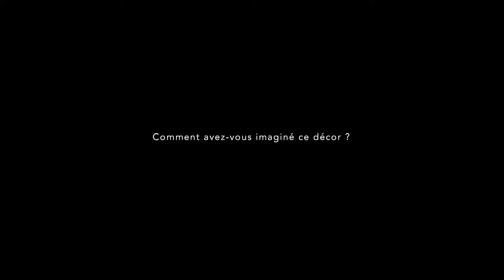Roméo et Juliette I Éric Ruf - Scénographe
Interview d'Éric Ruf, scénographe de Roméo et Juliette, le chef-d'œuvre de Shakespeare, filmé en direct de la Comédie-Française le 13 octobre 2016.